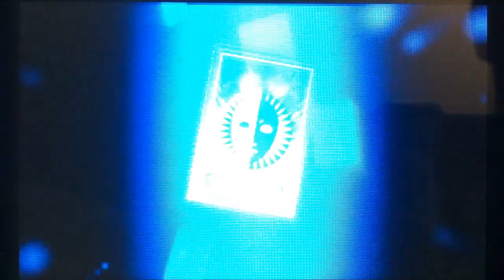Let's Play Persona Q: Shadow of the Labyrinth (Part 25)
I gave a plant some water.

Comments and ratings are greatly appreciated! =)